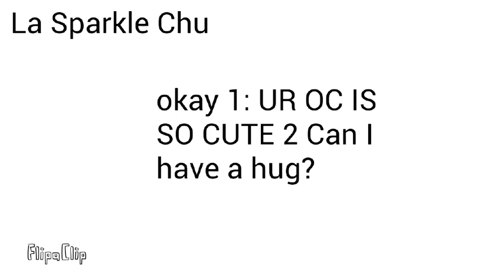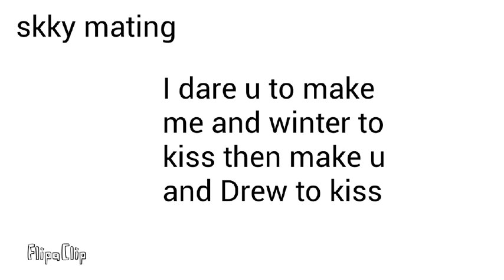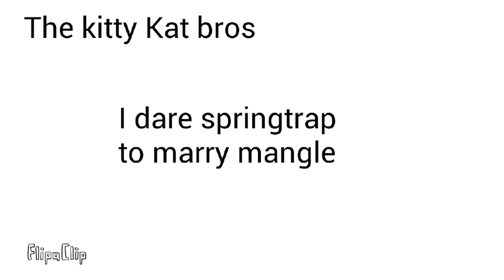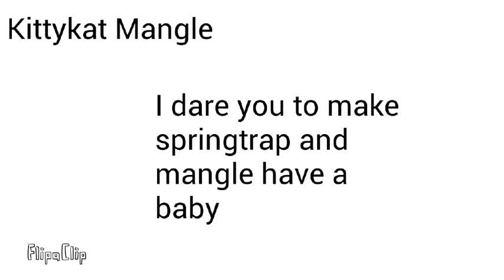Q&A #2(650 sub special!!)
I am so tired. 1 like = 1 hour of sleep
Fan : CHERRY NOT YOU TOO
me: *sings hello darkness my old friend*